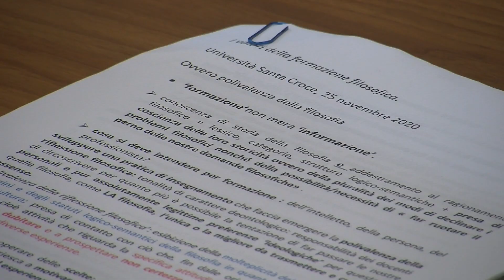Festa accademica della Facoltà di Filosofia 2020, nella ricorrenza di Santa Caterina d'Alessandria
Nella ricorrenza di Santa Caterina d'Alessandria, mercoledì 25 novembre 2020 si è svolta in diretta streaming la Festa accademica della Facoltà di Filosofia.

Dopo le parole di saluto del Decano della Facoltà e dei Rappresentanti degli studenti, la prof.ssa Rosa Maria Calcaterra (Università degli studi "Roma Tre") ha tenuto la lezione magistrale "I valori della formazione filosofica".